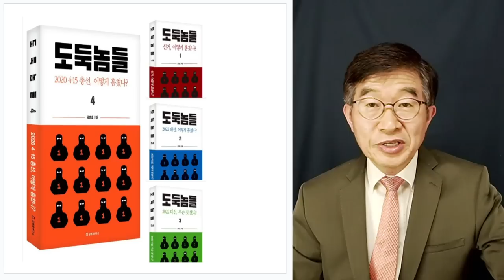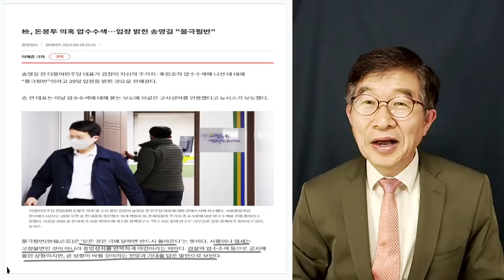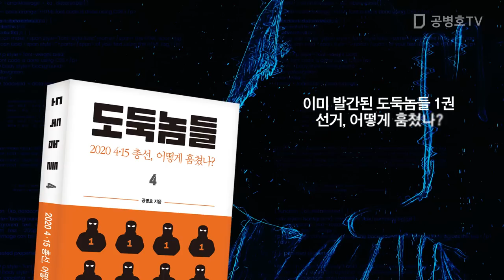송영길, 무척 초조할 것 / '물극필반' 운운하지만 / 찌리는 일이 없었다면, 담담하겠지만 [공병호TV]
전국민 필독서!   도둑놈들 4: 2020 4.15총선, 어떻게 훔쳤나?
도둑놈들 1: 선거, 어떻게 훔쳤나?
도둑놈들 2: 2022 대선, 어떻게 훔쳤나?
도둑놈들 3: 2022 대선, 무슨 짓 했나?

Bitcoin : 3MTW849AkP2ftLeSK2teZHMmzLu7Z83s9U